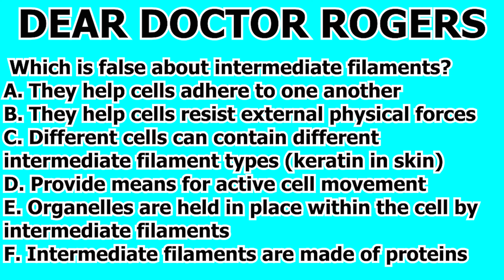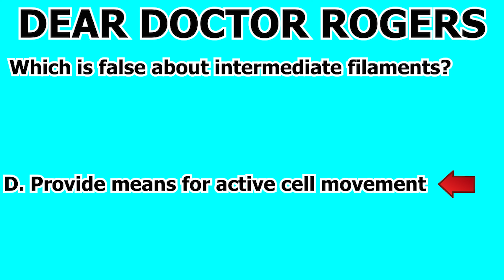MCAT Biology Content Review Cell Biology Question #29